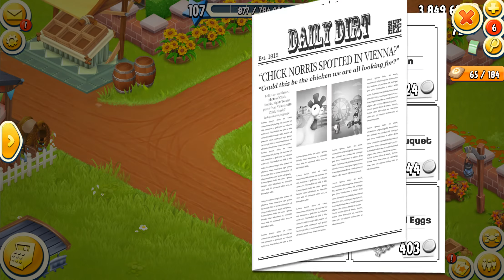Hay Day Level 107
PLEASE NOTE! Hay Day is free to download and install. However, some game items can also be purchased for real money. If you don't want to use this feature, please disable in­-app purchases in your device's settings. A network connection is also required.